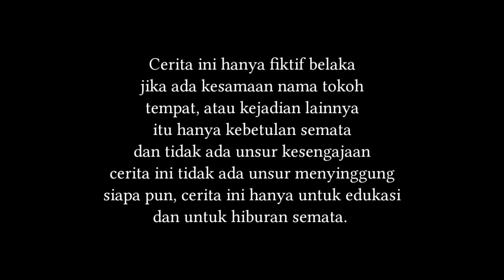SEORANG KEPALA DESA TEGA MEREBUT ISTRI TETANGGANYA , 1 TAHUN KEMUDIAN KENA KARMA TUHAN !!!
bismillah
semoga terhibur